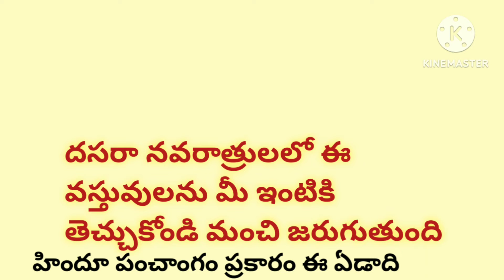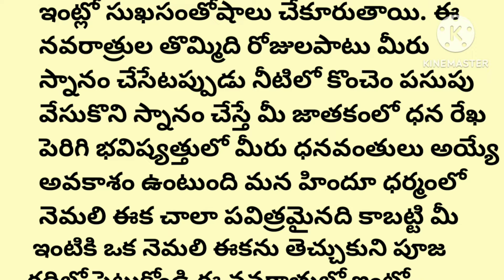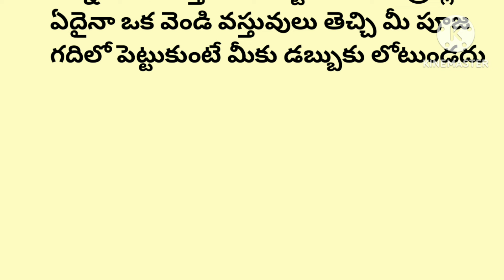దసరా నవరాత్రుల్లో ఈ వస్తువులను మీ ఇంటికి తెచ్చుకోండి మంచి జరుగుతుంది...! ధర్మసందేహాలు//జీవిత సత్యాలు